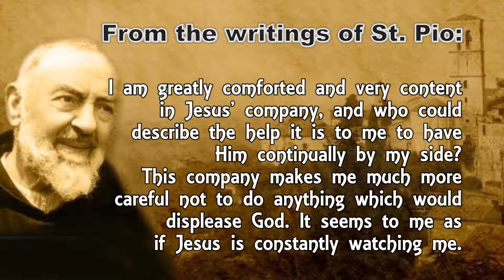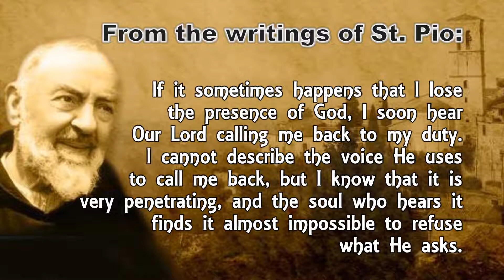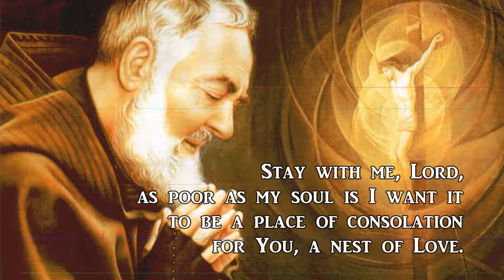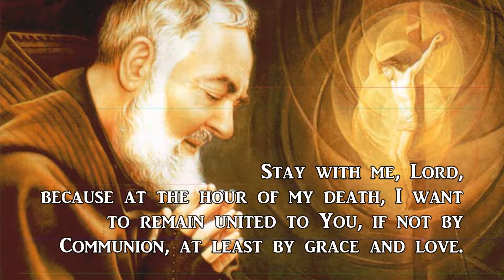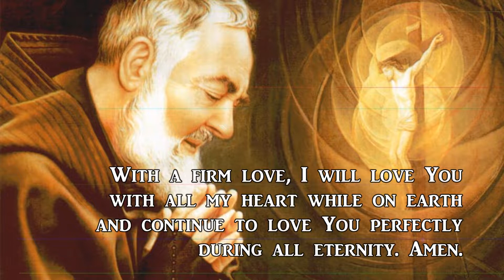ST. PADRE PIO NOVENA : Day 3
DAY 3
FEAST DAY: September 23
From the writings of St. Pio:
I am greatly comforted and very content in Jesus’ company, and who could describe the help it is to me to have Him continually by my side?  This company makes me much more careful not to do anything which would displease God.  It seems to me as if Jesus is constantly watching me.  If it sometimes happens that I lose the presence of God, I soon hear Our Lord calling me back to my duty.  I cannot describe the voice He uses to call me back, but I know that it is very penetrating, and the soul who hears it finds it almost impossible to refuse what He asks.

St. Padre Pio Communion Prayer:
Stay with me, Lord, for it is necessary to have you present so that I do not forget You. You know how easily I abandon You

Stay with me, Lord, for You are my life and without You I am without fervor.

Stay with me, Lord, for You are my light and without You I am in darkness.

Stay with me, Lord, so that I hear Your voice and follow You.

Stay with me, Lord, for I desire to love You very much and alway be in Your company.

Stay with me, Lord, if You wish me to be faithful to You.

Stay with me, Lord, as poor as my soul is I want it to be a place of consolation for You, a nest of Love.

Stay with me, Jesus, for it is getting late and the day is coming to a close and life passes, death, judgment and eternity approach. It is necessary to renew my strength, so that I will not stop along the way and for that, I need You. It is getting late and death approaches, I fear the darkness, the temptations, the dryness, the cross, the sorrows. O how I need You, my Jesus, in this night of exile!

Stay with me tonight, Jesus, in life with all its dangers, I need You.

Let me recognize You as Your disciples did at the breaking of the bread, so that the Eucharistic Communion be the Light which disperses the darkness, the force which sustains me, the unique joy of my heart.

Stay with me, Lord, because at the hour of my death, I want to remain united to You, if not by Communion, at least by grace and love.

Stay with me, Lord, for it is You alone I look for, Your Love, Your Grace, Your Will, Your Heart, Your Spirit, because I love You and ask no other reward but to love You more and more.

With a firm love, I will love You with all my heart while on earth and continue to love You perfectly during all eternity. Amen.

MY YT CHANNELS:
Audio provided and given permission by Discerning Hearts® More can be found